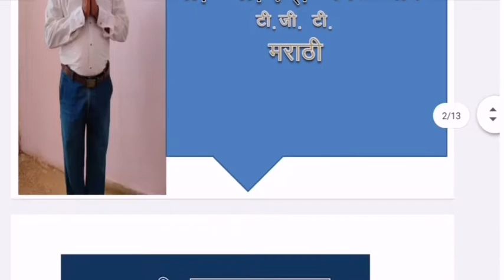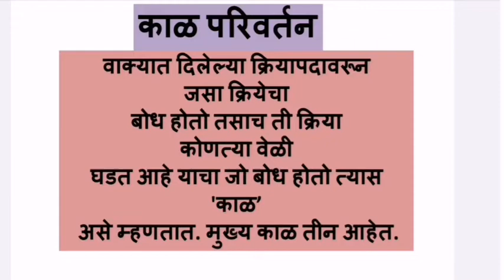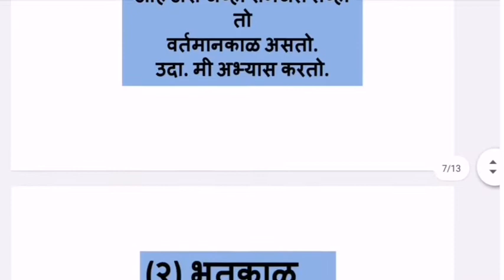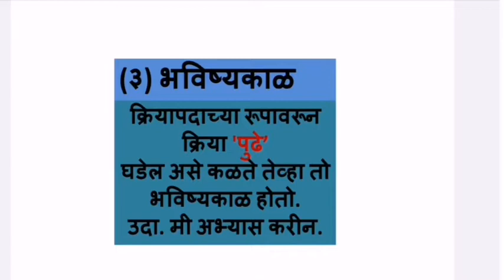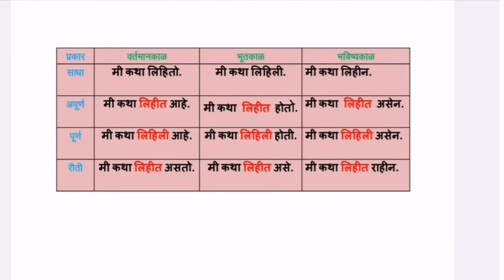Kal Parivartan Marathi Grammar by Kale sir